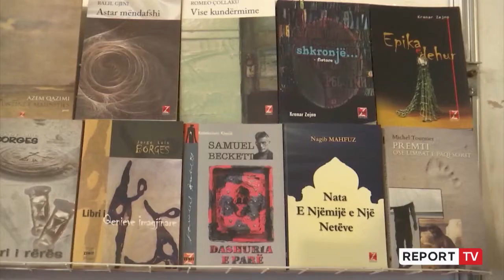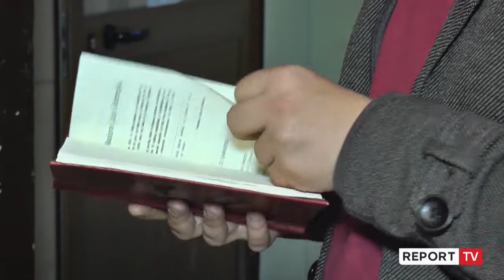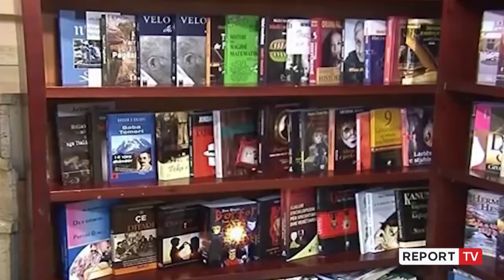30 vite demokraci, përkthyesit krijojnë shoqatën e parë. Rexhep Hida: Qëllim, rritja e cilësisë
Ndonëse tërë jetën i gjendur mes librave, si botues edhe përkthyes, vetëm pas 30 vitesh demokraci Rexhep Hida rrëfen themelimin e Shoqatës së parë të Përkthyesve Shqiptarë.

“Unë vij nga bota e librit. Para së të hapja shtëpinë botuese në maj të 1991 kam punuar në shtëpinë botuese “Naim Frashëri”, fillimisht përkthyes, pastaj shef redaksie. Kam qenë edhe pedagog në universitet për disa vite, për letërsi edhe teori të përkthimit. Kam pas kolegë Jusuf Vrionin, Ali Cingun, Bujar Dokon etj. Personalitete që na mësuan jo vetëm të punonim me përkthimin, por edhe ta thellonim vet këtë punë. Pas hapjes së shtëpisë sime botuese “Fan Noli”, kisha në mend që të hapja dhe Shoqatën e Botuesve, edhe të përkthyesve. Me Shoqatën e Botuesve u mora për disa vite. Por krahas kësaj duhej edhe një organizëm për përkthyesin, siç është Shoqata e Botuesve Shqiptarë, që së bashku me disa përkthyes. si Ilia Lëngu, Krenar Hajdëri, Valbona Nathanaili etj., e regjistruam në shoqatë dhe sot ftojmë të gjithë përkthyesit që të anëtarësohen”, shpjegon përkthyesi Rexhep Hida.